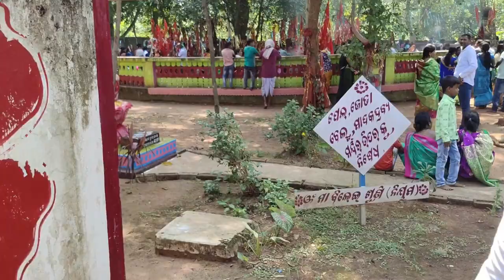Ek or road trip🏍Lots of crowd at Maa Bileisuni Temple😲Never seen this before